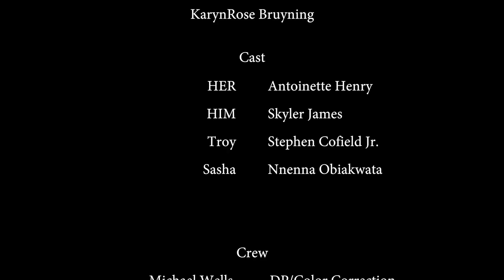Beyond Complicated "As Told By Him" 107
In this Episode we learn the true history of HIM and Sasha and if he is in love with HER.

Created & Written By: Andrea Lewis and KarynRose Bruyning

Directed By: William Alex Runnels

Produced By:
Andrea Lewis
Brian Walker
KarynRose Bruyning

Cast:

HER - Antoinette Henry
HIM - Skyler James
Troy - Stephen Cofield Jr.
Sasha - Nnenna Obiakwata

Crew
Michael Wells - DP/Color Correction
William Alexander Runnels - Editor